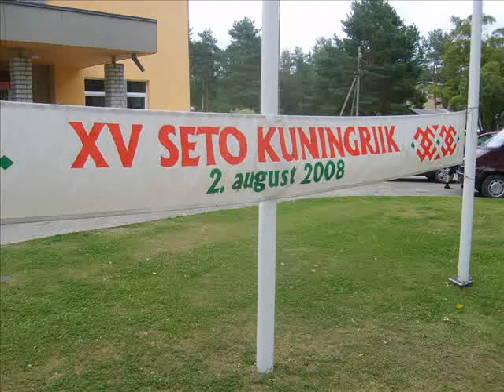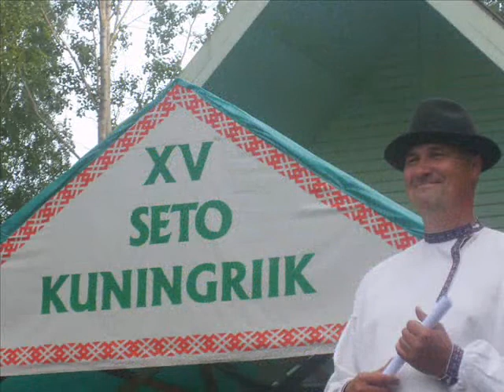Setomaa portraits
Quelques portraits de Setus (Estonie) pendant l'élection de leur roi le 2 août 2008...